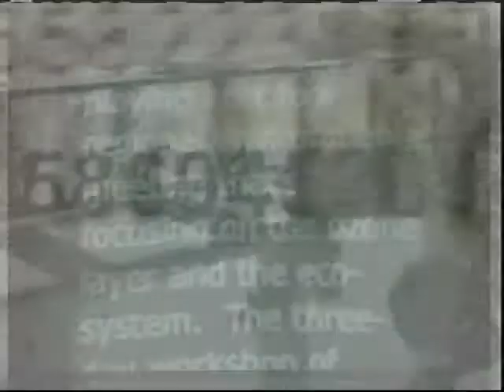GIS News - Tues. 12th Oct, 2010 (part 1)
GIS News Headline: Prime Minister Tillman Thomas expresses full confidence in Finance Minister Nazim Burke, saying he is doing an "excellent'' job.